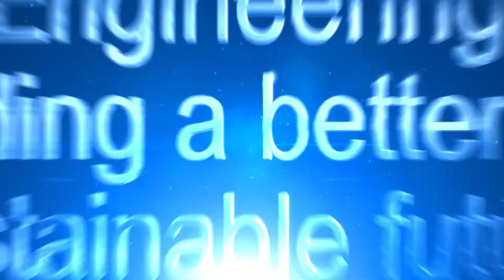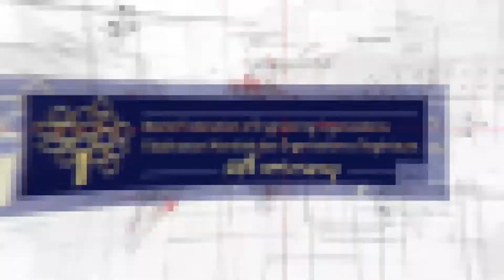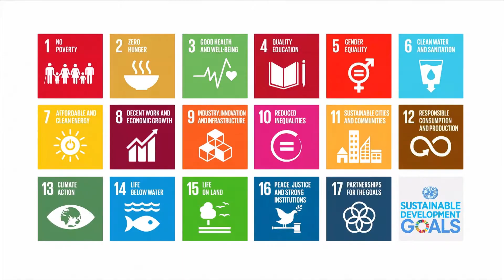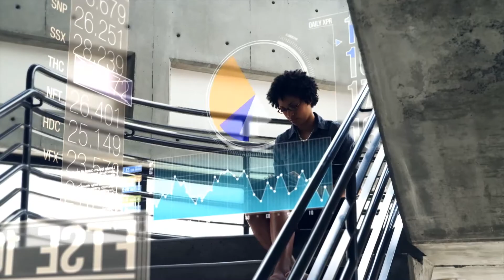Engineering: Building a Better and Sustainable Future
Engineering promotes the development of human history and acts as an inexhaustible motive force for the progress of human civilization. Engineering wonders are significant symbols of human civilization.

The emergence of the Industrial Revolution transforms human world from agricultural civilization into industrial civilization. Every major breakthrough in Engineering has significantly changed productivity and profoundly improved human lives. It also shortened the distance of time and space. Therefore, we are all part of the global village.

The World Federation of Engineering Organizations or WFEO was established in 1968 under the support and initiative of UNESCO. It brings together more than 30 million engineers from some 100 nations. For 50 years, WFEO has relentlessly promoted international engineering cooperation a key force for the progress of civilization.

Nowadays engineering innovations are developing rapidly. However, we’re still facing global challenges, such as energy shortage, environmental pollution, natural disaster, climate change, hunger and poverty, and diminishment of biodiversity, etc. It is the mission and responsibility of tens of millions of engineers around the world to address those challenges.

In the future, technological revolution and industrial revolution together with the development of human society will form a historical convergence. The progress and innovation of engineering  will become an important engine to promote the development of human society. There will be a series of major innovations in such fields as energy, environment, materials, biology, modern agriculture, information and communication, modern manufacturing, space utilization and marine development. It lies in hands of engineers to extend the community of production and development, promote quality of human lives, and achieve sustainable development.

The World Federation of Engineering Organizations (WFEO / FMOI) will continue its leadership and influence in the field of international engineering and make unremitting efforts to build a better sustainable world and create a community of communal future for human kind.

Video produced by the China Association for Science and Technology (CAST)